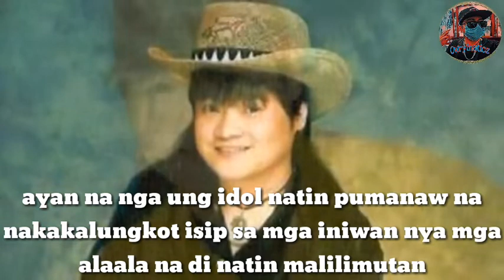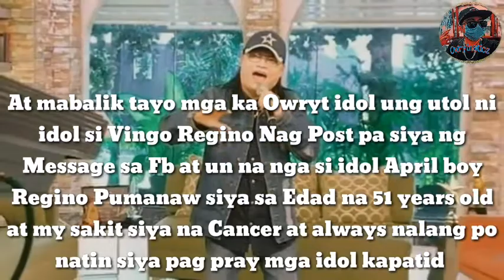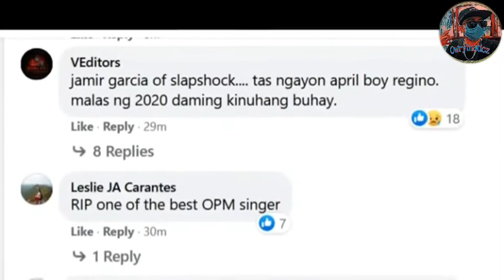Pumanaw na si idol April Boy Regino | Mga Alaala RIP 1969-2020 | idoL90's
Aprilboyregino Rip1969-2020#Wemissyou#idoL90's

thank you so much for coming and i hope you enjoy watching keep it up and also Please Dont forget to like comment share and subscribe everyone dont misz it, keep it up godbless peaceout.

All image, clips and also this video edited and i respect the owner this video.

2. "its fair use" No copyright is claimed and to the extent that material may appear to be infringed, I assert that such alleged infringement is permissible under U.S and Philippine copyright law.  if you believe material have been used in an unauthorized manner, please contact the poster.
3. this video is not associated with any company or product mentioned on the video.
4. no intention to infringe photos or video used in this video.